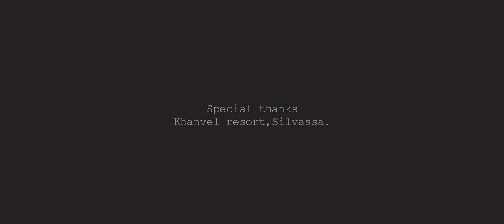Minibicy Fitness Tricycle